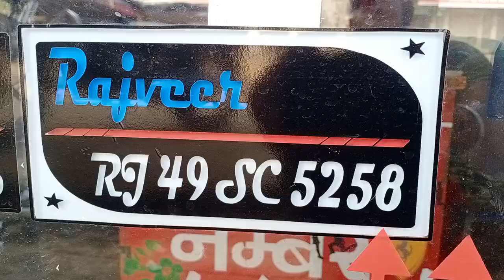New number plate desine Rafhe Art pallu 9001027645